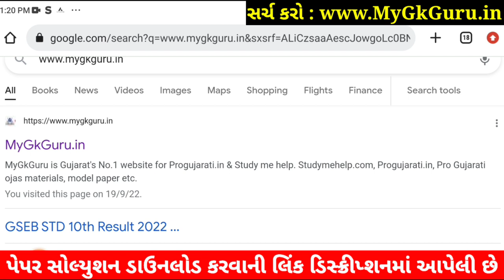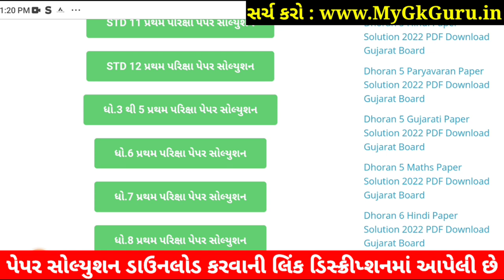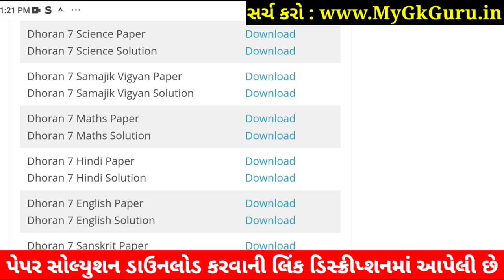💥STD 7 Science Paper Solution 2022 80 Marks First, Dhoran 7 Vigyan Paper Solution 2022 STD 7 Science